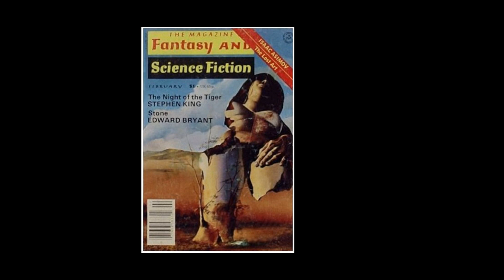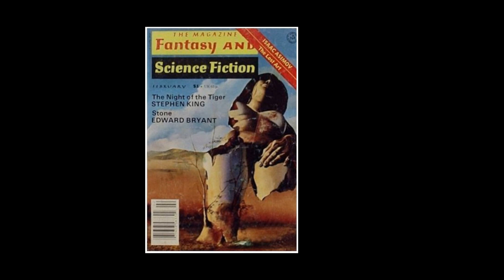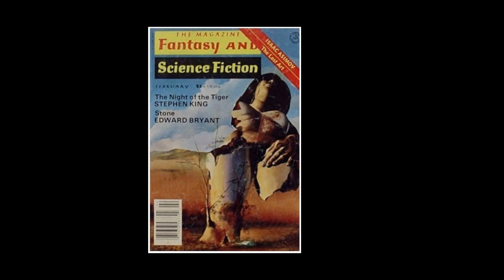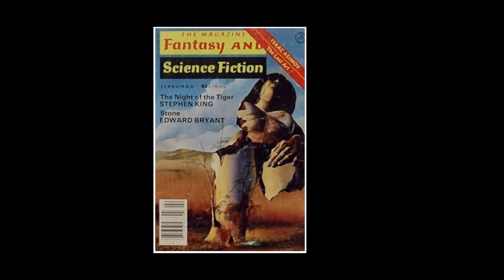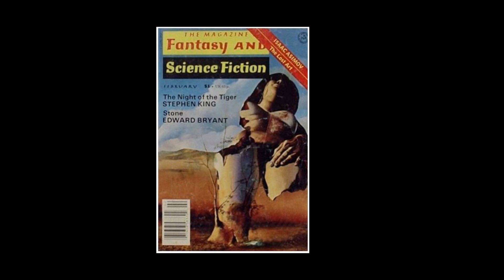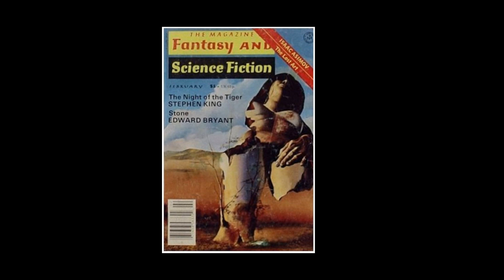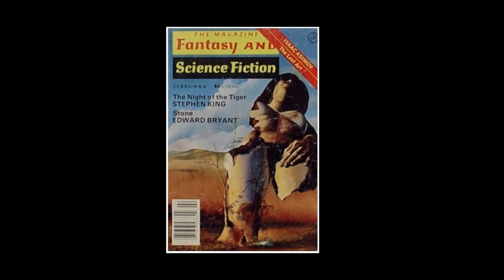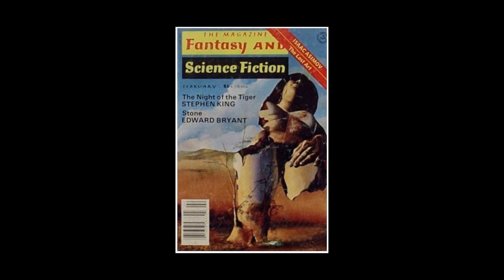Reading of Stephen King's "The Night of the Tiger"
Reading of Stephen King's "The Night of the Tiger." From the magazine of fantasy and science fiction, published in February 1978. This was an acting exercise. This story was never collected anywhere else. I figured I share it with fans who do not own this magazine. Hope you all enjoy sai King's story.